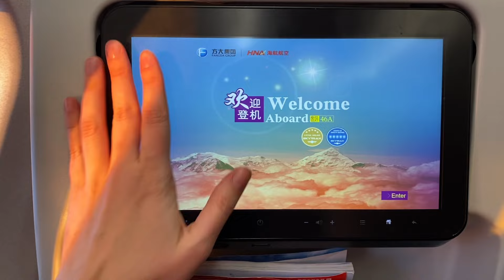Китайские Авиалинии (Hainan Airlines) или что в самолете